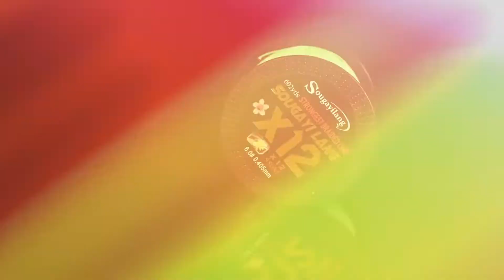Best Fishing line || Sougayilang Braided Fishing Line12 Strands Braided Lines Braid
Sougayilang Braided Fishing Line 8 Strands Abrasion Resistant Line 12 Strands Braided Lines Incredible Zero Stretch Fishing line Braid

carp carpfishing flyfishing largemouthbass fisherman trout@fishingtrip
bigfish saltwaterfishing hunting# freshwaterfishing#photography